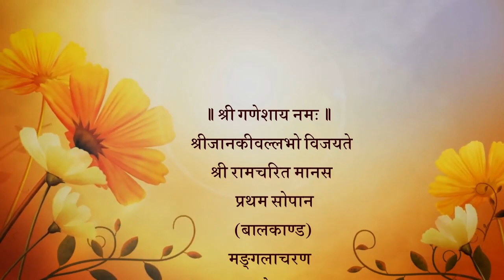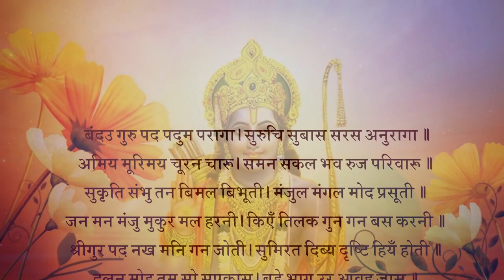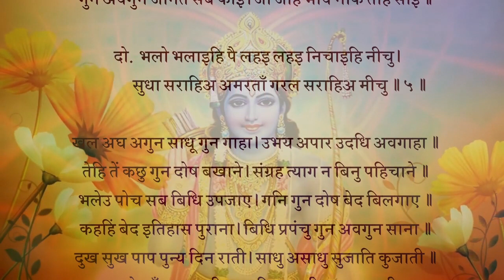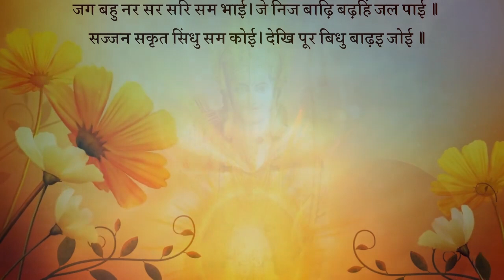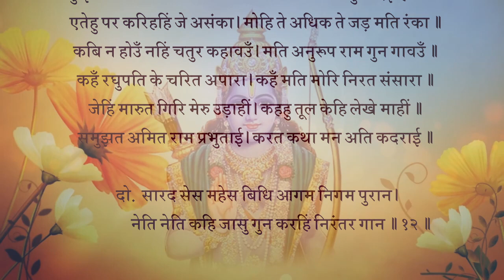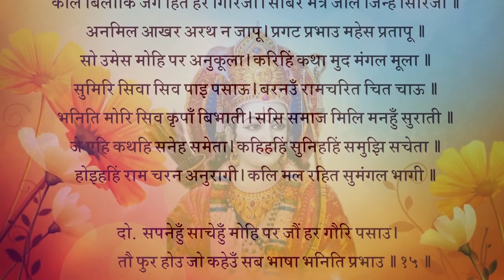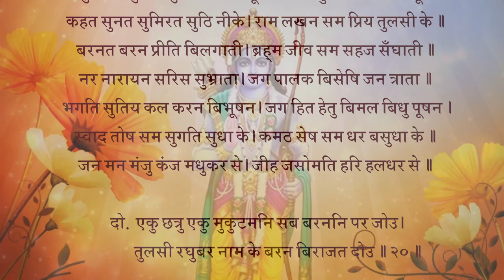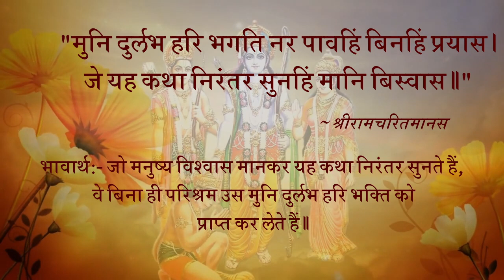रामचरितमानस मासपारायण- प्रथम दिवस मानसगान RK softronics